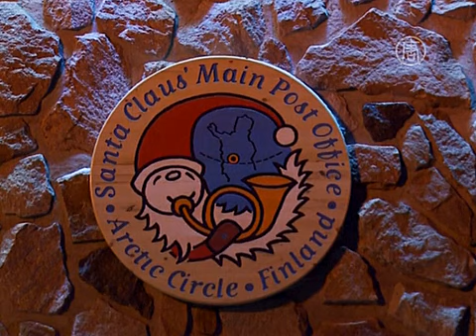Санта-Клаус с мешком с подарками уже в пути (новости)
Санта-Клаус с мешком с подарками уже в пути. Санта-Клаус, который живёт за Полярным кругом, уже прочитал все письма детей, собрал все подарки и отправился на своём олене в рождественское путешествие по странам мира.

Приближается католическое Рождество, и Санта-Клаус уже готов отправиться в своё ежегодное путешествие по разным странам мира. Весь год он, его эльфы и олень Рудольф готовились к этому ответственному периоду. Санта собирал подарки, эльфы читали письма детей, а Рудольф набирался сил перед долгим путешествием.

Даже снеговик, который стоит у резиденции Санты, похоже, полностью готов к празднику.

Перед выездом, Санта-Клаус традиционно обратился ко всем детям мира.

[Санта-Клаус]:
«Я хочу, чтобы все дети во всех школах стали друзьями, помогали друг другу, поддерживали друг друга, если возникают проблемы, стали настоящими друзьями, и тогда все будут равными. В результате, наша земля станет более мирной, и всем будет лучше. Желаю вам весёлого Рождества и счастливого Нового года».

Пока Санта обращался к детям, эльфы в почтовом отделении заканчивали отправку писем для детей.

[Анника, почтовый эльф]:
«Помимо того, что мы работаем как обычное почтовое отделение, мы также получаем письма для Санта-Клауса от детей со всего мира. Мы их сортируем по странам и потом открываем. Мы читаем их вместе с Санта-Клаусом. Каждый год мы получаем около полумиллиона писем».

И вот, мешок собран, Санта-Клаусу пора в путь. Теперь поработать придётся Рудольфу.

Город Рованиеми в Финляндии остаётся главной туристической достопримечательностью этой страны. Каждый год в деревню Санта-Клауса приезжает около 300 тысяч гостей. Наибольший интерес это место вызывает у посетителей из России, Японии, Финляндии, Германии, а также Китая, Франции и Испании.